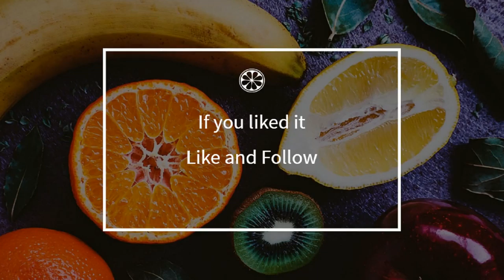How to cook - Boudoirs (biscuits with spoon)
Here is a beautiful french Boudoirs (biscuits with spoon) recipe !
 This video will teach you how to do a great Boudoirs (biscuits with spoon), simply and easily !